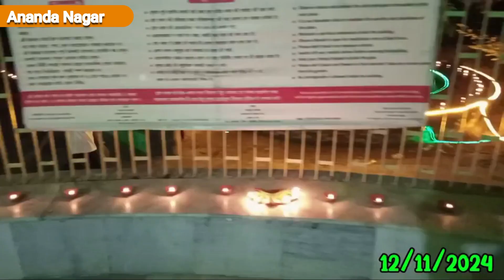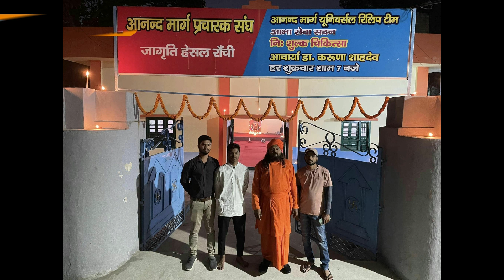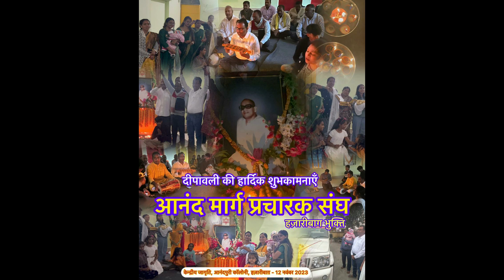Diwali Celebration 2023 in India and overseas as per Ananda Marga Caryacarya